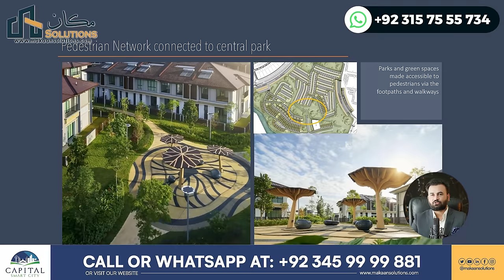Capital Smart City Islamabad | Luxury Villas | Hamilton Hills by Axis | Golf Course | Rizwan Cheema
In this video, you will witness Capital Smart City Islamabad | Luxury Villas | Hamilton Hills by Axis | Golf Course | Rizwan Cheema

Capital Smart City joins forces with Axis Group for the prestigious Hamilton Hills project. With over 600 villas inspired by Malaysian design, this gated community promises a life of luxury by the lakeside, complete with a clubhouse and vast recreational spaces.

Rizwan Cheema,
CSC,
chakri road,
overseas block,
overseas prime,
overseas prime block,
executive block,
development video,
overseas block1,
400ft road,
overseas central map,
overseas central,
3.5 Marla plot in the capital smart city,
5 marla plot for sale in the capital smart city Islamabad,